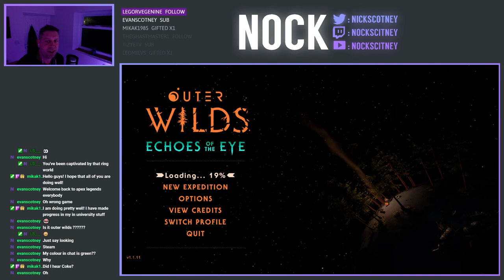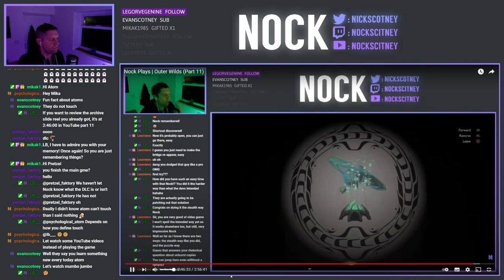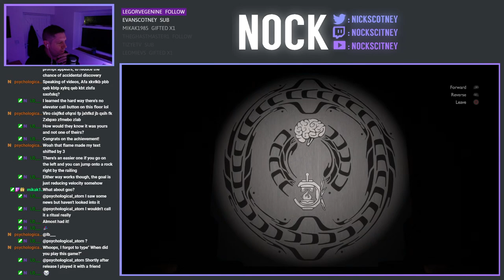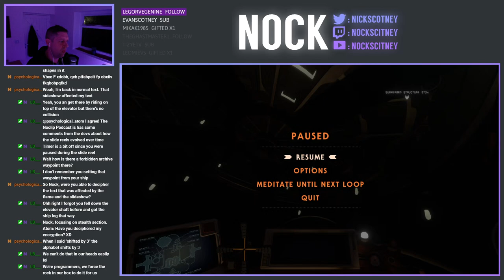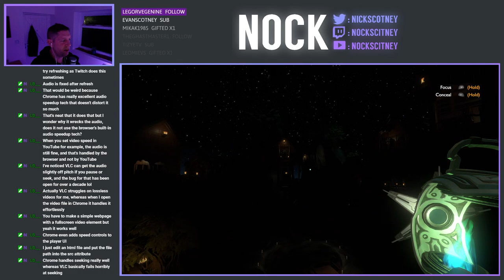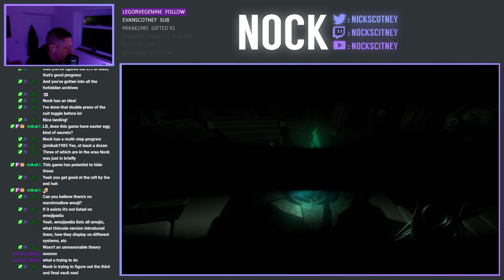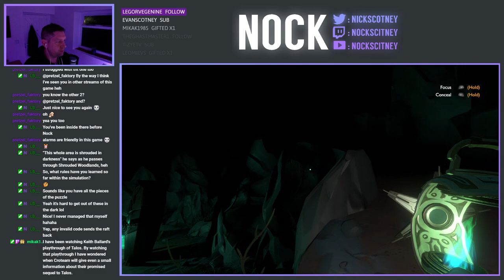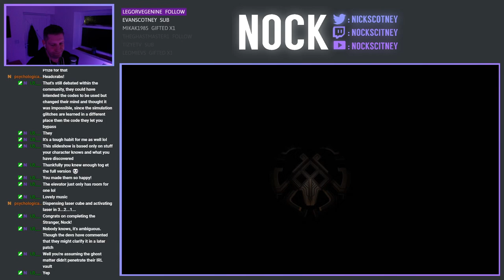Nock Plays | Outer Wilds (Part 13) [DLC Part 5]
Today we're continuing our Let's Play, Outer Wilds.  This game, along with it's DLC, has been kindly donated by LB.  I have absolutely no knowledge about this game so other than 2 things 1) it involves space travel between planets, and 2) all abilities in the game are available from the outset, so it seems progression may come down to how quickly you're able to learn how to perform such abilities.

Today we're bringing the stranger and it's simulated world to a close, as we finally put all of the pieces of the puzzle together to complete the DLC.  What a fantastic journey it's been and I've loved piecing together the bits of information we've found about this race and making my theories and discovering their fate. I just want to say once again that the game does a fantastic job of integrating the DLC into the base game.  If you weren't aware there were DLC, you'd never know.